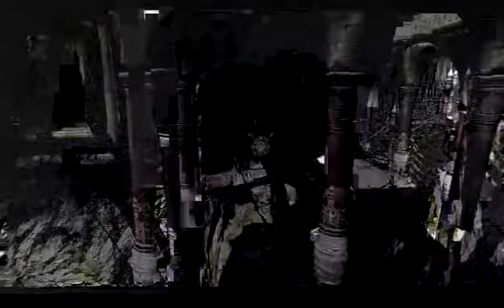Codex plays Devil may cry 4 special edition mission 10 (with commentary)